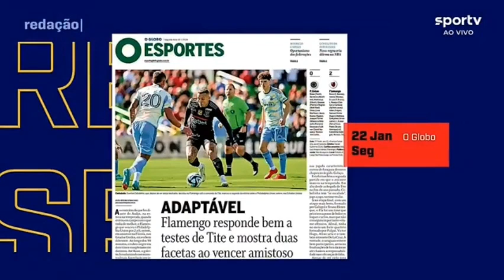VITÓRIA DO FLAMENGO NA ESTREIA DE NICOLAS COM SHOW DE CEBOLINHA.